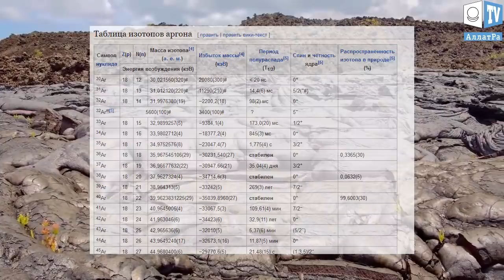Непредсказуемое поведение вулканов. Новые исследования ученых.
Многие люди верят в то, что в очаге вулкана всегда находится раскалённая лава или озеро лавы, которая готова при определённых условиях в любой момент извергнуться.
О том, что это не так рассказал геолог из университета штата Висконсин в США - Натан Андерсен (Nathan Andersen). Магма, под слоем земной коры между периодами вулканической активности охлаждается настолько, что, затвердевая, образует очень прочную корку твёрдой породы. И, чтобы пробить такое образование, нужна огромная по мощности сила, значительно превышающая силу, необходимую просто для поднятия жидкой магмы над краем кальдеры или кратера.
Натан Андерсен сообщил, что 765 тыс. лет назад на территории Калифорнии в США взорвался супервулкан, при извержении которого образовалась новая кальдера - Лонг-Велли. Обрушение стенок кальдеры в момент этого извержения подтверждает, по его словам, проявление мощной силы, прорывающей затвердевшую лаву. Супервулкан изверг свыше 600 кубических км раскалённой породы.
При изучении магматической породы на месте извержения супервулкана, было обнаружено большое количество изотопов аргона в породе. Аргон быстро испаряется из горячей породы, поэтому если бы нагревание магмы занимало много времени, аргона бы в ней почти не осталось. Это объясняет то, что магма в кальдере нагревалась более быстрыми темпами - в течение нескольких десятков лет, а не тысяч или сотен тысяч лет, как считалось ранее.
Как отмечает сам Андерсен, его открытие говорит о том, как мало мы до сих пор знаем о вулканах, особенно о происходящих в их недрах процессах в годы, предшествующие извержению.

В помощь ученым и всем нам для глубокого изучения процессов, происходящих в микро и макромире, вышла видео-версия Доклада «ИСКОННАЯ ФИЗИКА АЛЛАТРА». Знания ИСКОННОЙ ФИЗИКИ АЛЛАТРА помогают понять, что такое этот мир, из чего он состоит и какие реальные процессы в нём происходят не на уровне видимого мира, а на уровне элементарных частиц.  Последние исследования международной группы ученых МОД «АЛЛАТРА» показывают, что обладая знаниями ИСКОННОЙ ФИЗИКИ АЛЛАТРА обществу под силу успешно минимизировать степень разрушительного действия стихии, сохраняя при этом самое ценное — жизни людей.

Будущее человечества в руках самих людей!